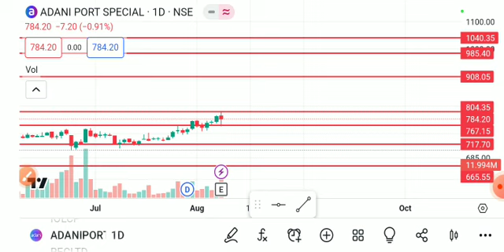ADANI PORTS SHARE LATEST NEWS TODAY,ADANI PORTS SHARE ANALYSIS,ADANI PORTS SHARE TARGET,ADANI PORTS